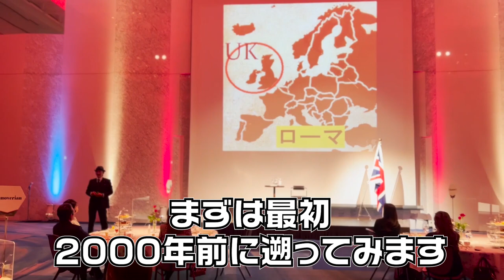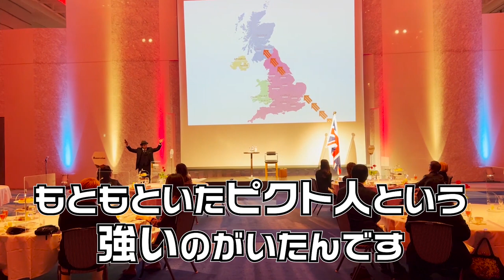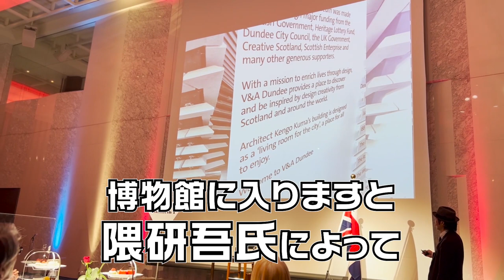英国王朝を愉しむ『ロイヤルアフタヌーンティーセミナー』 トークショー♪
2021年12月4日（土）
@ ザ・プリンス パークタワー東京
コンベンションホールにて開催されたセミナーの様子を特別大公開！
英国好きな方、アンティーク好きな方必見です！

皆様、ぜひご覧くださいね。

鎌倉アンティークス　オンラインショップはこちら

アンティーク ティーカップ商品はこちら

鎌倉アンティークス ホームページはこちら

鎌倉アンティークス
定休日: 火、水